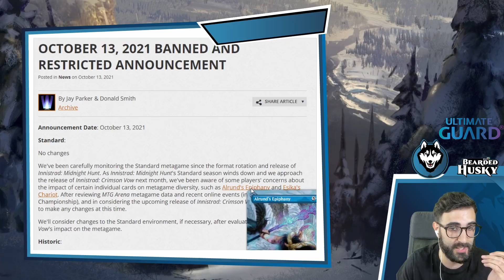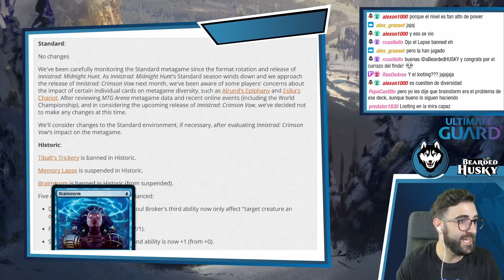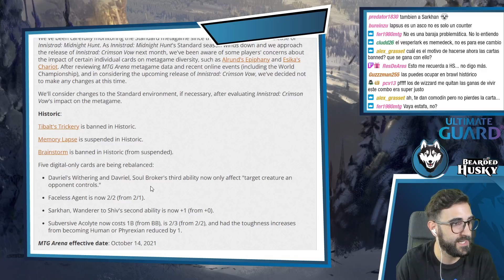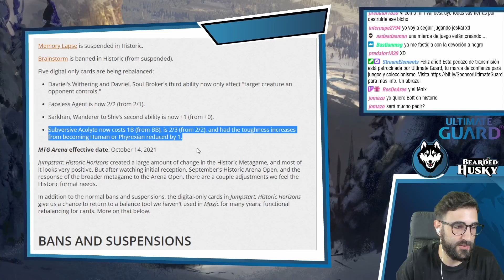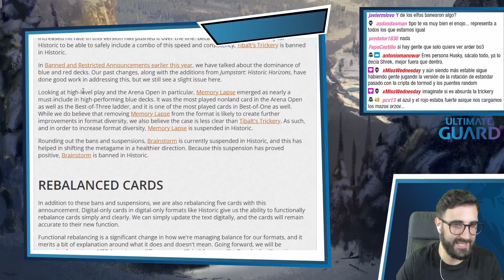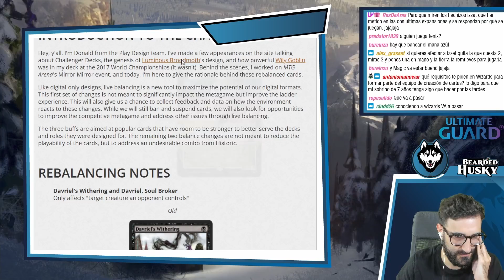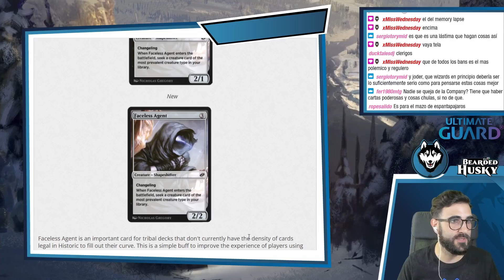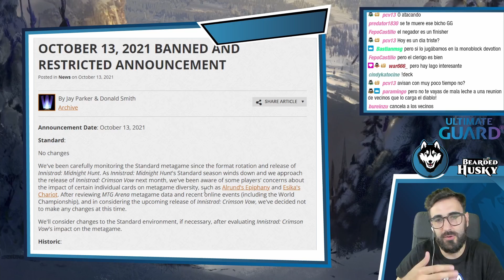🐺 Bans en Historic y Husky Tilted | Magic Arena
De lunes a viernes en directo en Twitch, ¿te vienes?

Supera los límites y mejora tu experiencia de juego gracias a la excelente calidad de los productos Ultimate Guard, patrocinador oficial de este canal.
¡Descúbrelo!

Torneo Historic Pauper el 30 Septiembre con premio Ultimate Guard al primero.